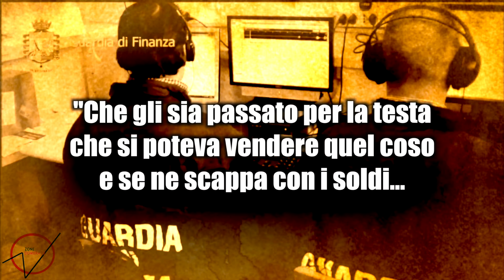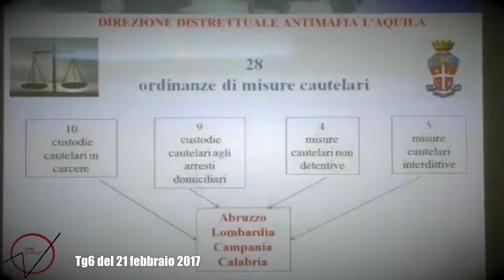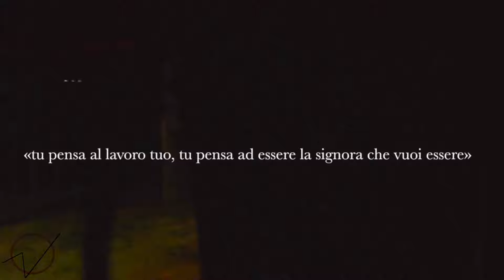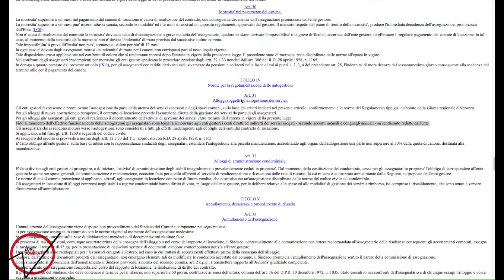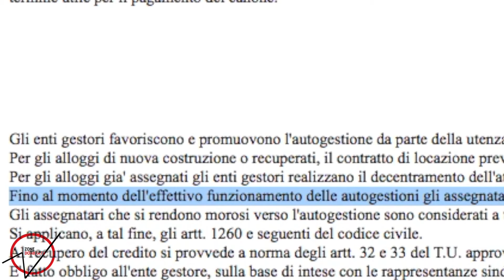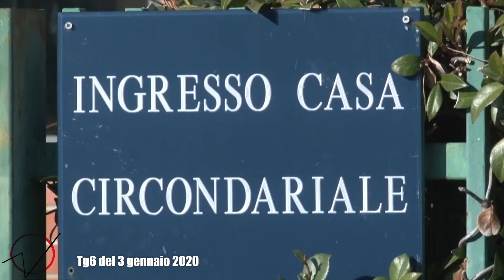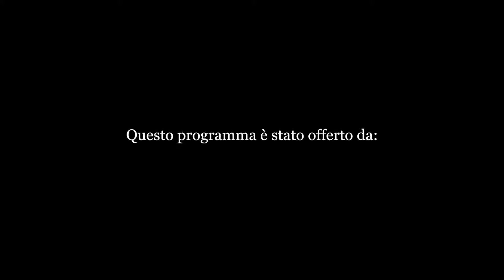Pescara: il viaggio di Zone d'Ombra Tv nei quartieri dello spaccio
"Lo Stato è assente sotto tutti i punti di vista" ci racconta una residente di Fontanelle. Mentre Angela, che da anni abita nel quartiere Rigopiano, aggiunge: "Noi qui ci sentiamo abbandonati dalle istituzioni, dal sindaco, dal Prefetto...da tutti!".